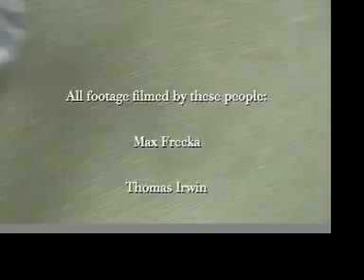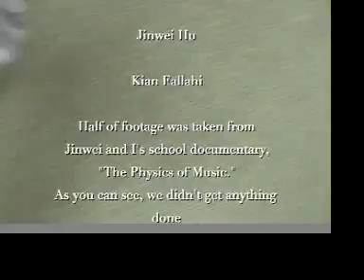Memory Trashcan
I edited together bunch of shit that happened this year that I caught on film. Some of the footage is taken from a physics project Jinwei and I tried to do. It's probably really boring, but you should watch the whole thing because most likely YOU ARE IN IT. Cool, yes? There is no sound, and I scored it with the song "Tender" by Blur, because I like it. If you want to know the real reason I made this, and the reason is sort of suprising, then ask me.